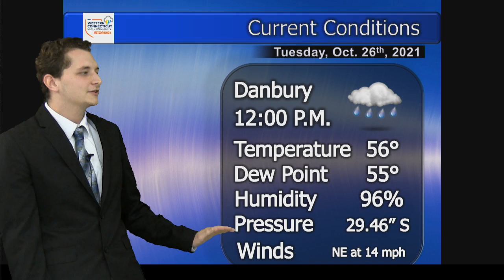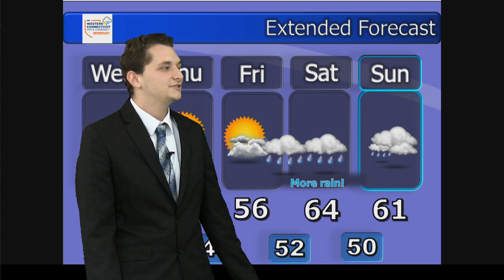Meteorology with Matt: Tuesday, October 26, 2021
A strong coastal storm is impacting the area with heavy rain, and winds will continue to increase. Find out how strong they will get as well as a look at the weekend forecast in the latest episode of Meteorology with Matt.